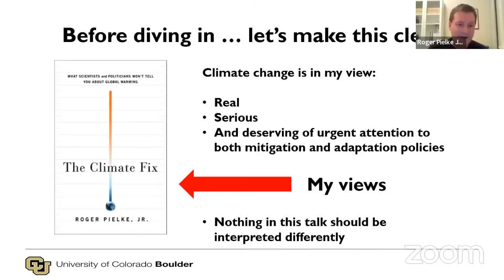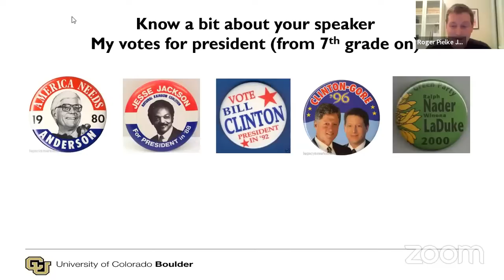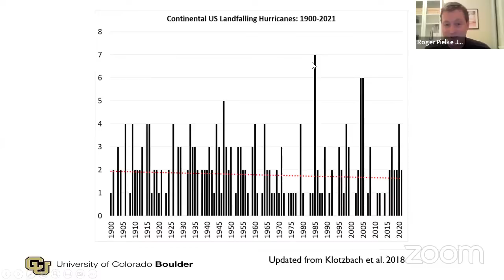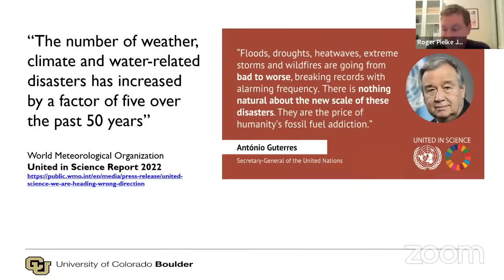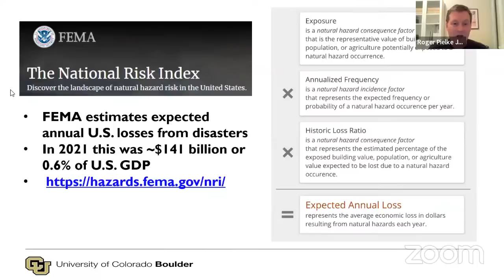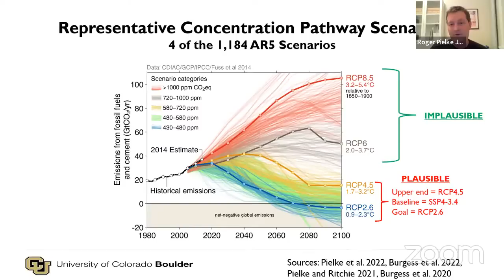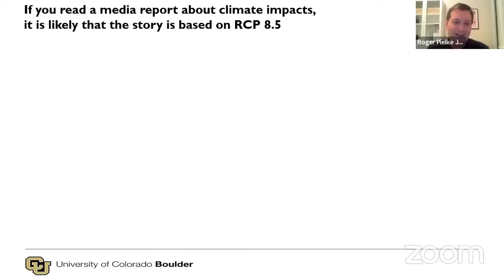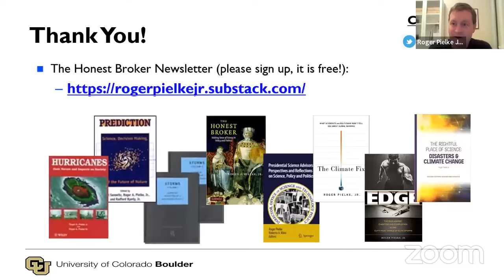Climate Misinformation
What does “the science” say about climate change? Are we doomed, or is it no big deal? What’s disinformation, and what’s reliable information?

For many years, Roger Pielke, Jr., Professor of Environmental Studies at the University of Colorado and Distinguished Fellow of Japan’s Institute of Energy Economics, has been helping us sort through these questions. He has written extensively on science policy and governance. He makes a specialty of comparing what the data say about climate with what the public is being told about climate. You can see some of what he has to say at his Substack, The Honest Broker.

Join the National Association of Scholars on Friday, October 14, at 3 pm ET for a fascinating conversation with Dr. Pielke about the politics and science of climate.

The discussion will be moderated by J. Scott Turner, Director of the Intrusion of Diversity in the Sciences Project for the National Association of Scholars. This webinar is the fifth installment in NAS’s ongoing Restoring the Sciences webinar series.